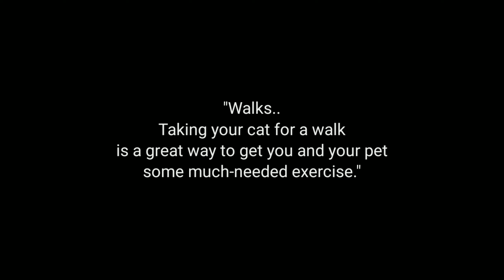Kucing Oren Lucu Bikin Candu || Taking My Cat For A Walk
"Walks.. Taking your cat for a walk is a great way to get you and your pet some much-needed exercise." 🐾